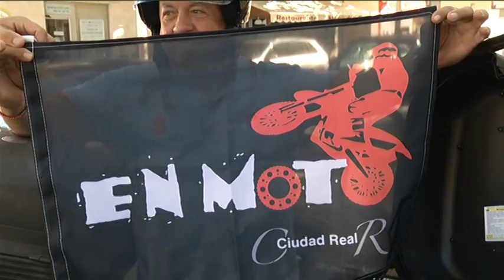Homenaje a Ángel Nieto